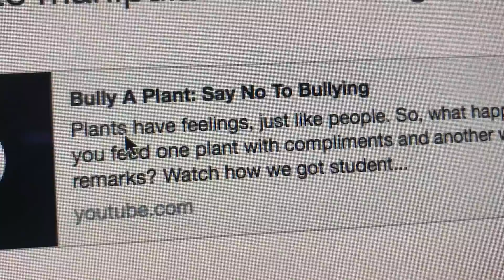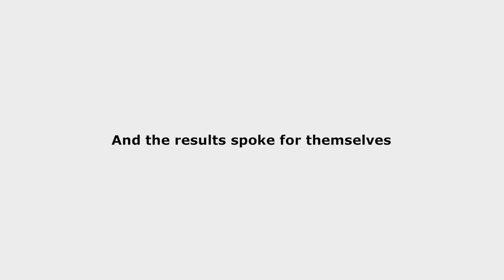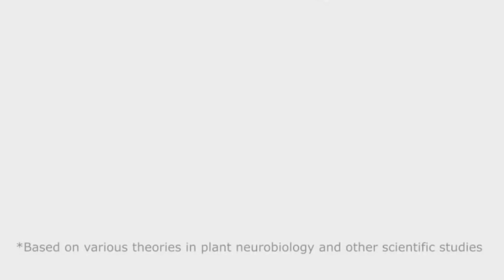Ikea's "Bully A Plant" Experiment is Unscientific!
If you bully a plant verbally does it stop growing? NO! Ikea UAE created a very unscientific experiment where they bullied a plant for 30 days and claimed that the plant that received the negativity started to wilt. Plants DO NOT have feelings, just like people and DO NOT care if you compliment them or not. SayNoToBullying but also say no to bad science and unethical marketing!